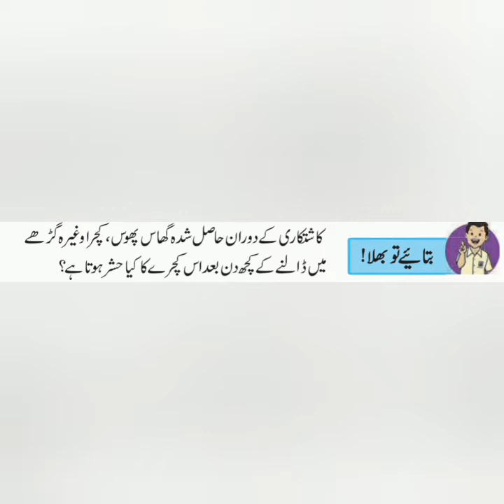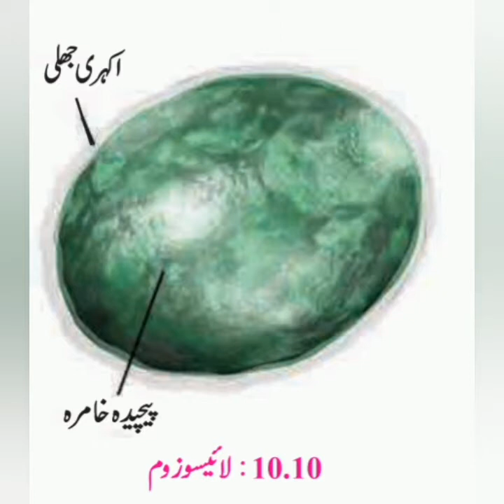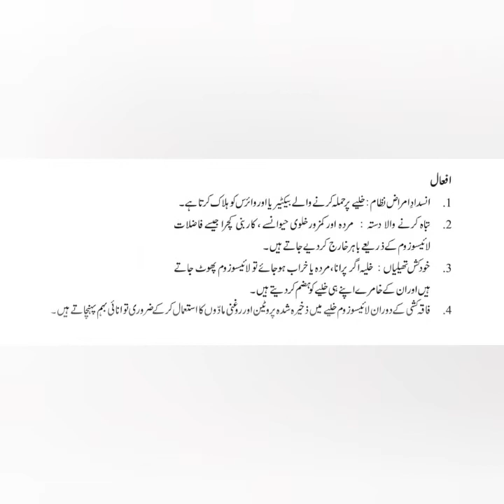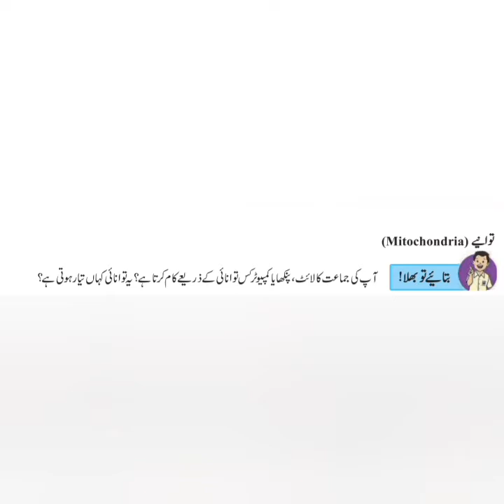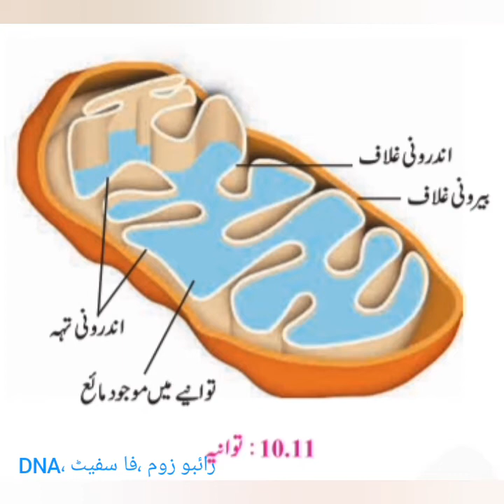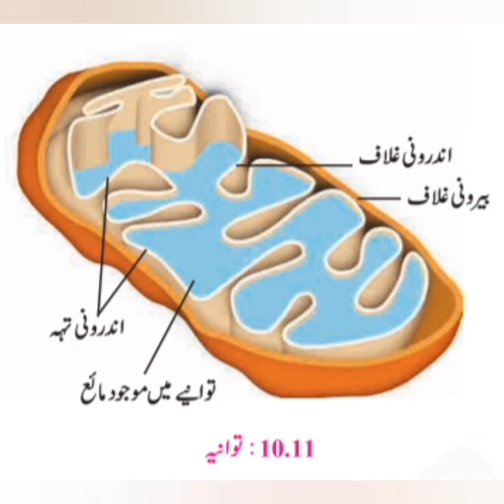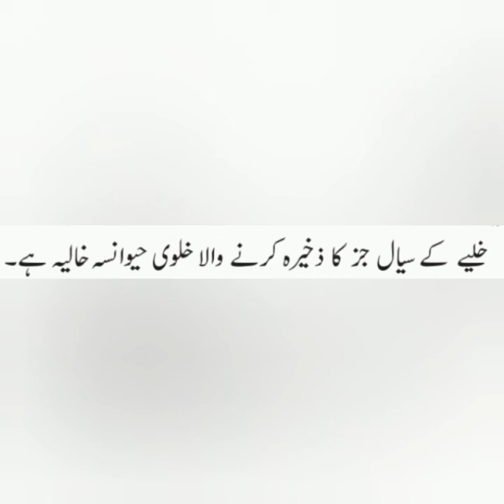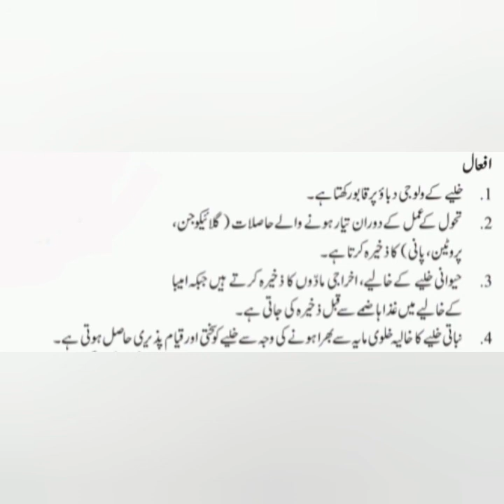Cell & cell organell خلیہ اور خلوی حیوانسے part (5) , chap 10 ,std 8 ,G Sci. Maharashtra Board.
Cell & cell organellخلیہ اور خلوی حیوانسے  ,part (5) std 8 G sci, Maharashtra  Board  , lysosome لائسوزوم ،mitochondriaتوانیے ،vacuoles خالیے in urdu.